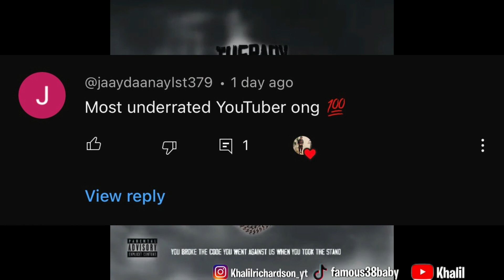PLAYING A TOP REGS PLAYER GAME OF THE YEAR!🥶😤🚀CRAZIEST ENDING OF ALL TIME MADDEN 23 COMP